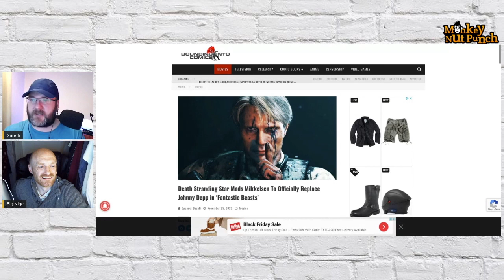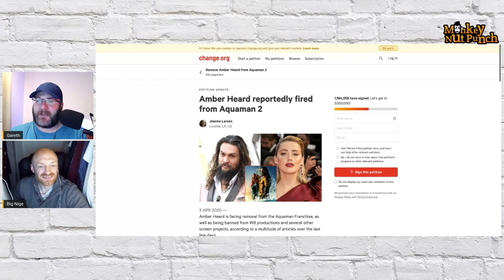Johnny Depp Stiffed out of off Fantastic Beasts role!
Mads Mikkelsen will replace Johnny Depp in the ‘Fantastic Beasts’ film franchise